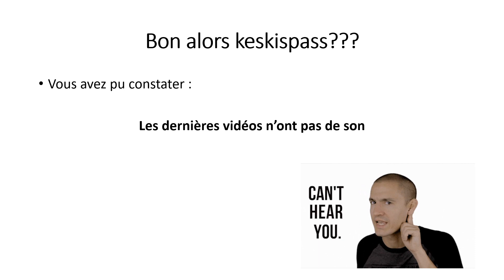La ténébreuse affaire du micro fantôme